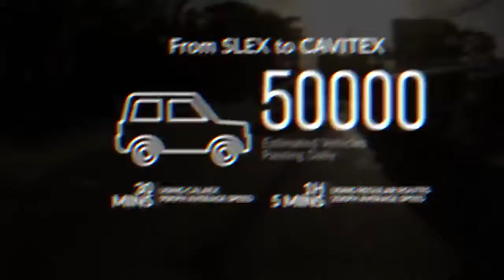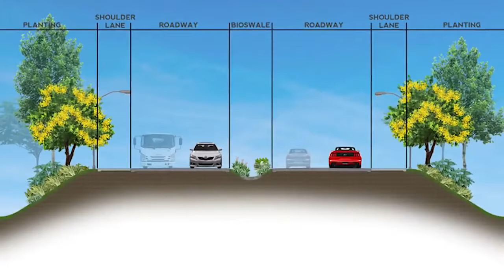IDESIA:Ideal Way of living(2)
We invite you to take a peek inside the idesia community through our special videos.We hope that you'd also feel inspired to experience the ideal way of living at idesia.